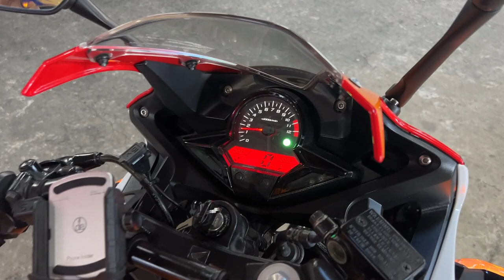CBR250R ABS 2014年 中古車 バイクショップ名:エナジーモータースタイル 福岡店